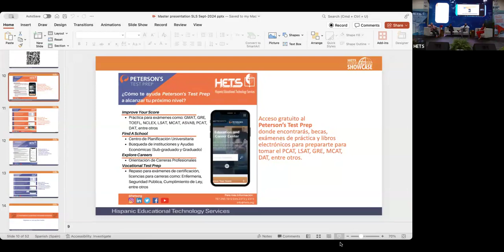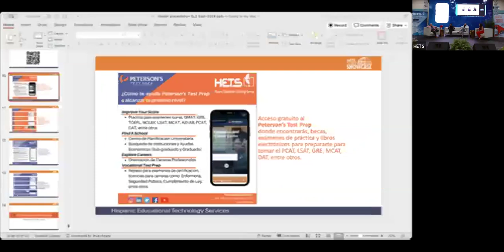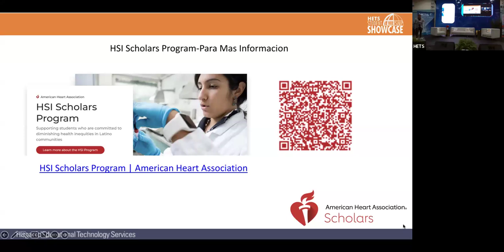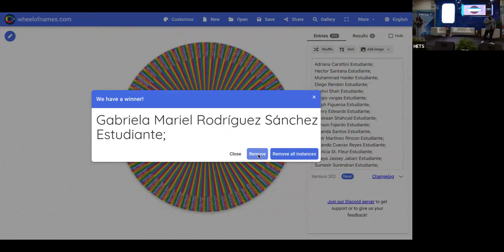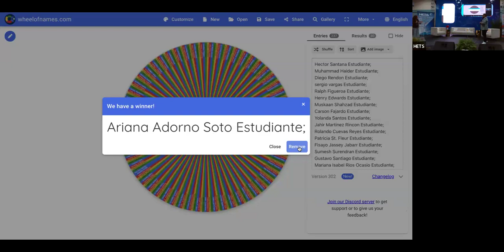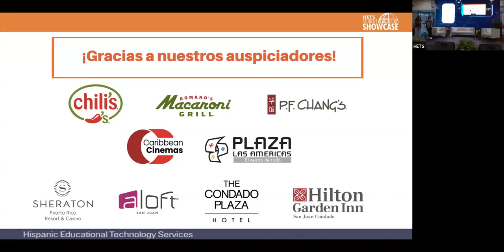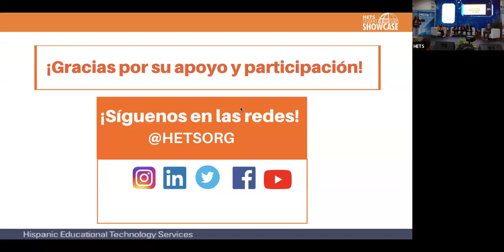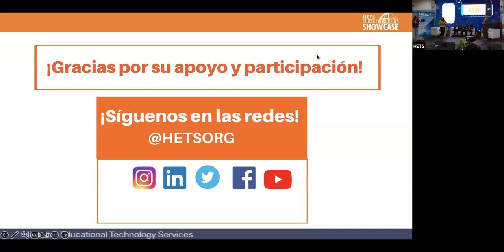HETS Student Leadership Showcase: Forjando Profesionales Emergentes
El evento contó con un panel sobre tendencias en el mercado laboral, moderado por el Dr. José “Joe” Díaz, acompañado por los siguientes oradores invitados:
Marcos A. Vélez Rivera, PhD, Catedrático Auxiliar, Programa de Educación General, División de Artes Liberales, Universidad Ana G. Méndez, Recinto de Carolina
Julybeth Alicea Rodriguez, Licenciada y Coach Certificada
Gali Galarza, Creador de contenido, experto en marca personal y estrategia